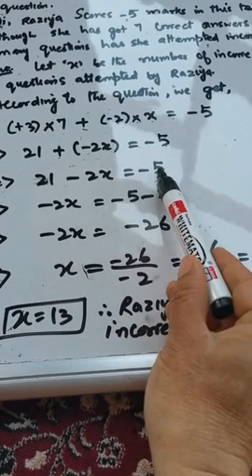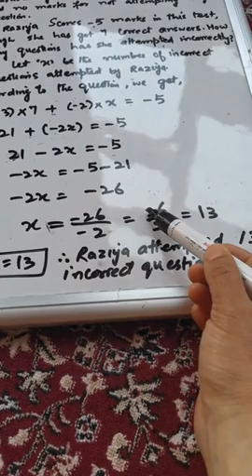Class 7th maths integers ex 1.4 Q no 6part (b)